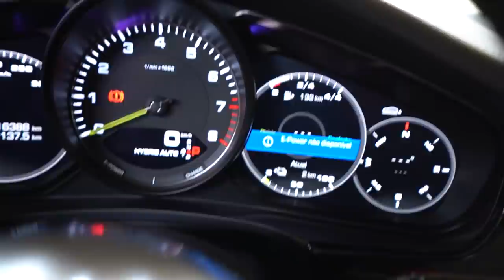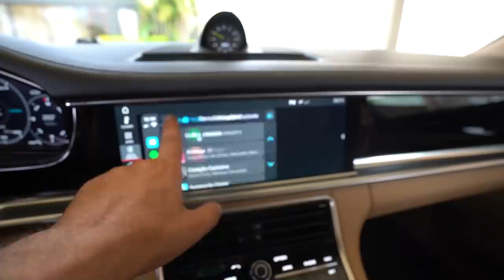DEU RUIM NA MINHA AMAROK